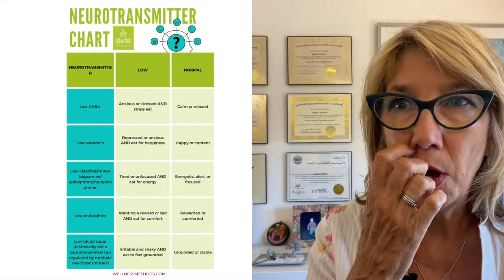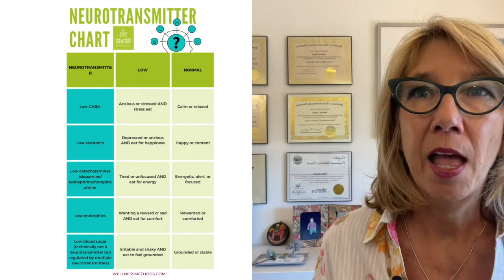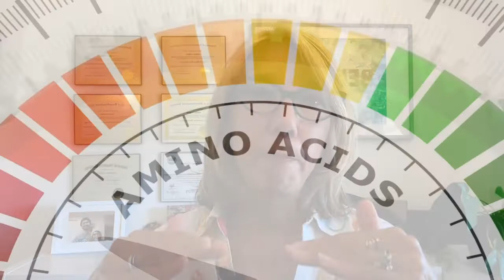Brain Chemistry and Eating Disorders – how does it work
What if we told you that your brain chemistry could be the root cause of your eating disorder?

In this video, we explore how different chemicals in the brain can lead to disordered eating.

We also discuss how treatment can help to rebalance these chemicals. Watch to learn more and get started on your road to recovery.

BOOK A FREE WEIGHT LOSS BLUEPRINT CONSULTATION

Learn More About Emotional Eating And Self-Love

Top Root Causes Leading To Emotional Eating

What Is Night Eating Syndrome or NES?